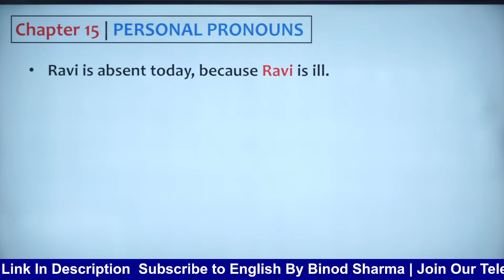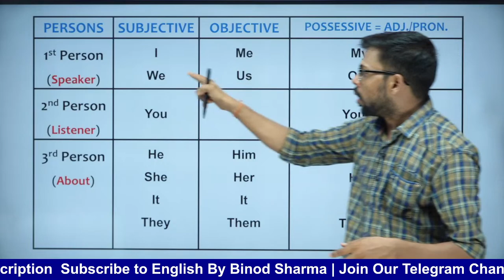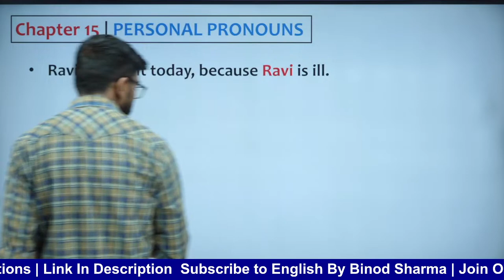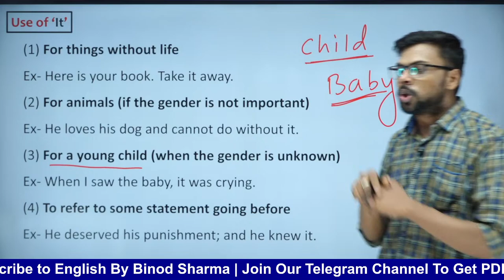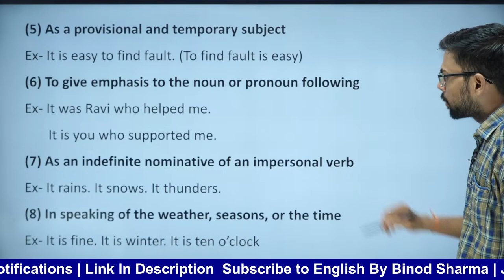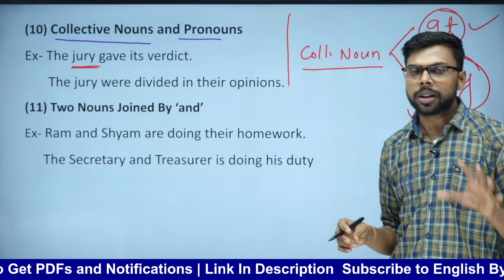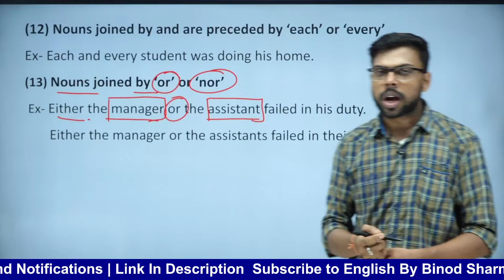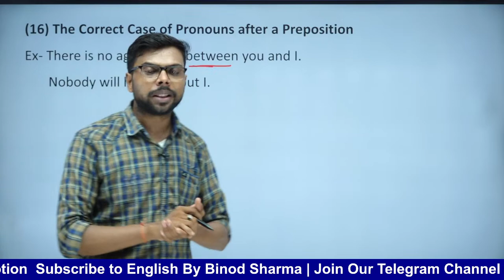English Grammar by Wren and Martin | Chapter-15 | Articles | Personal Pronouns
Join Our Telegram Channel by clicking on the link given below and get latest notifications and pdfs